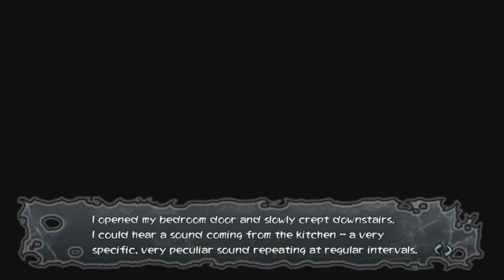EYE TATTOO | Corpse Party: Blood Drive | 05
► The Game
► In This Video
Me